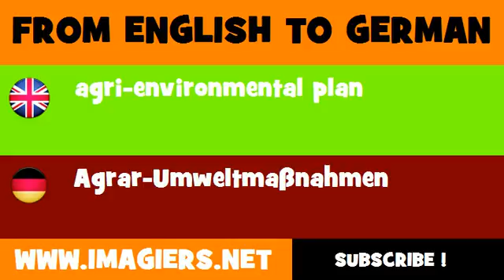DEUTSCH ENGLISCH = Agrar Umweltmaßnahmen